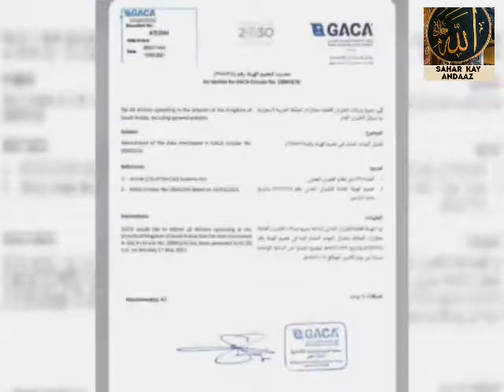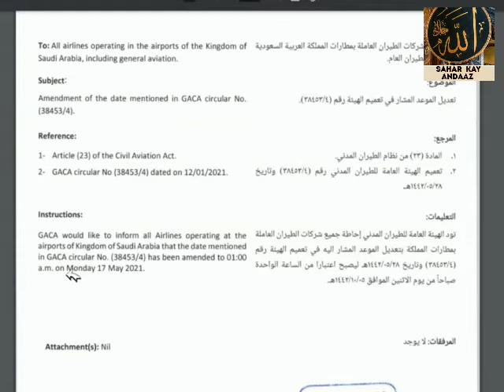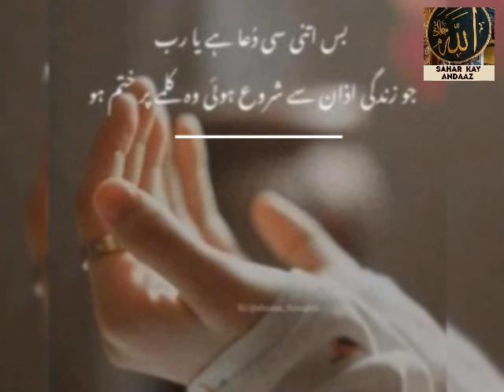SAUDIA ARABIA UPDATES-